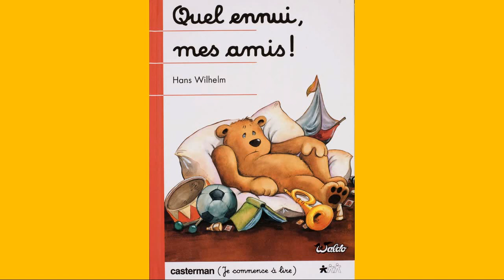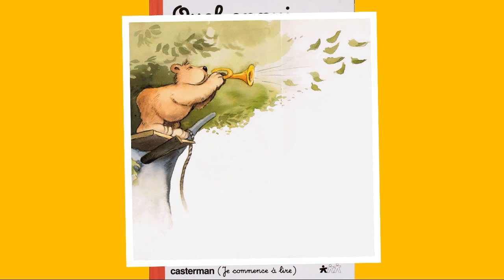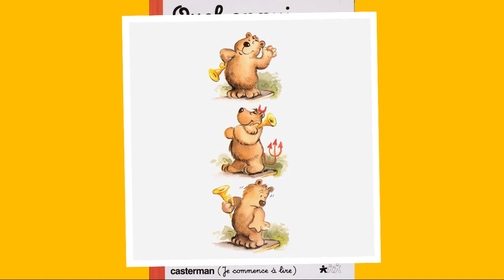QUEL ENNUI, MES AMIS ! - Hans Wilhelm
Quel ennui, mes mais !
de Hans Wilhelm